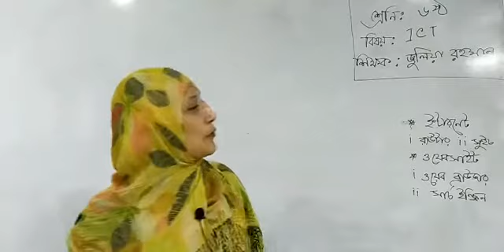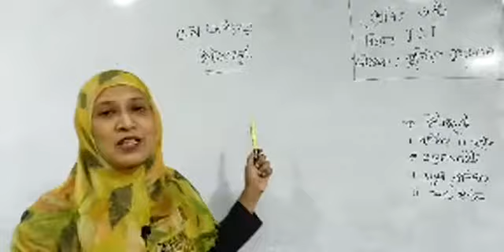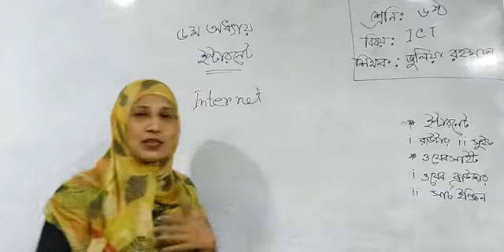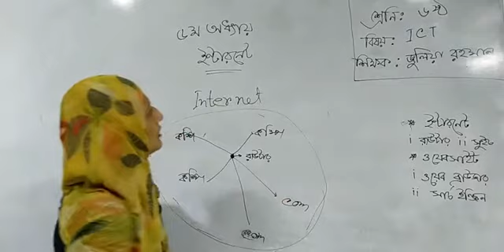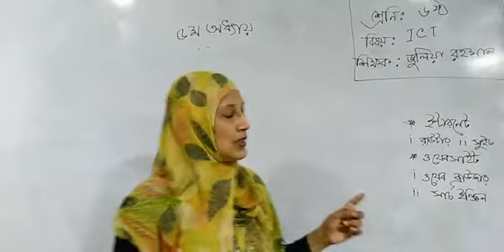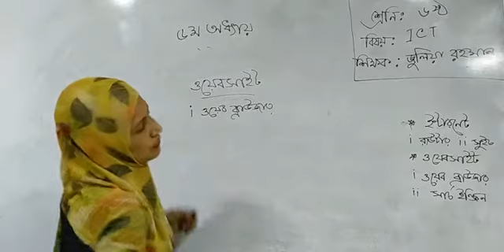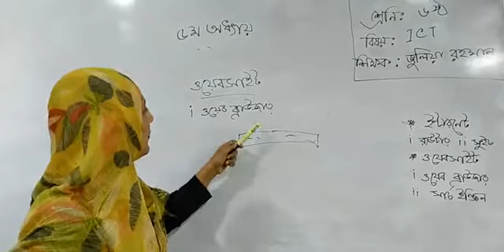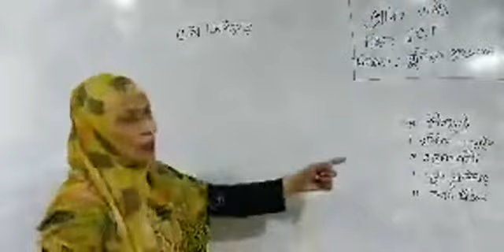Class - 06 | Information & Communication Technology (ICT) | Chapter - 05